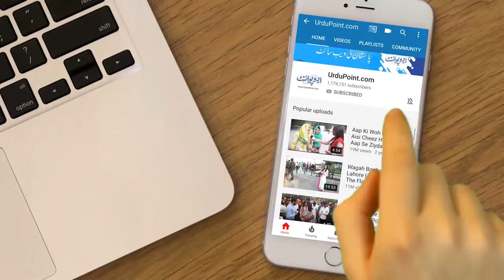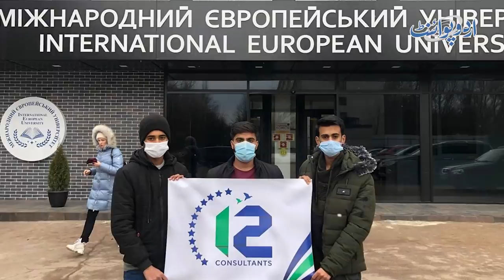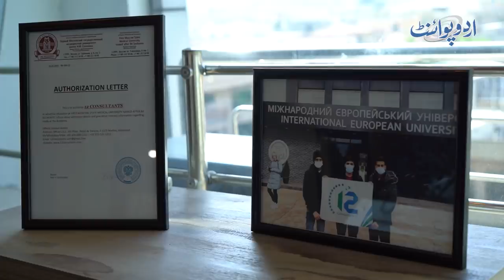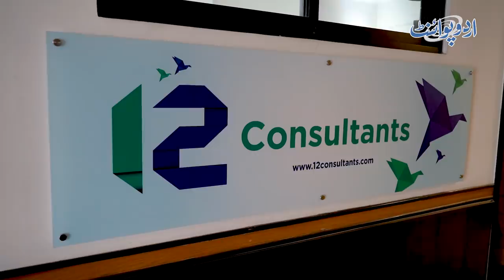Pakistan’s only Visa Consultant that offers 100% Guaranteed Visas for Europe | Study MBBS Abroad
12 Consultants is Pakistan's only Education and Visa Consultant with 100% success rate. It is established with the sole purpose of giving the best advice to the students so that they can avail the best opportunities the world has to offer. Dealing primarily in Ukraine , Russia and China , 12 Consultants not only provide quality MBBSINUKRAINE MBBSINCHINA and MBBSINRUSSIA but also study programs ranging from Computer Science and IT to Business Programs and Humanities. In short, 12Consultants offers quality degree programs in affordable costs as well as legal opportunities for settlement abroad.